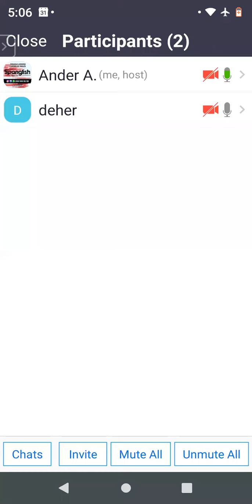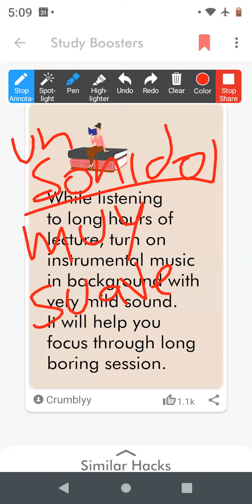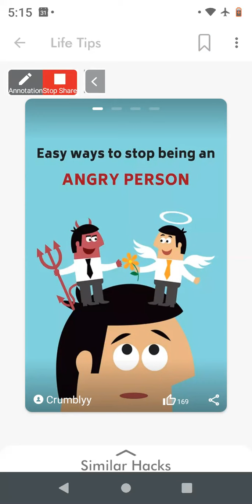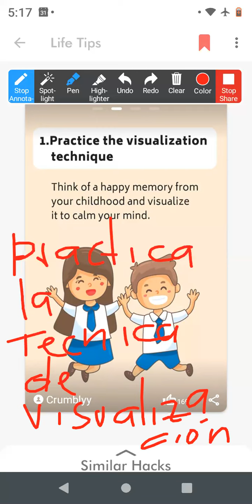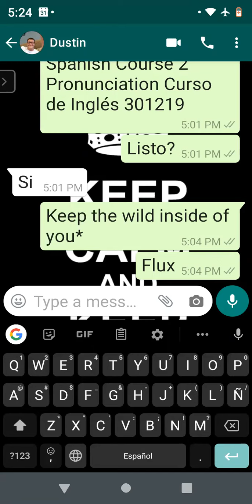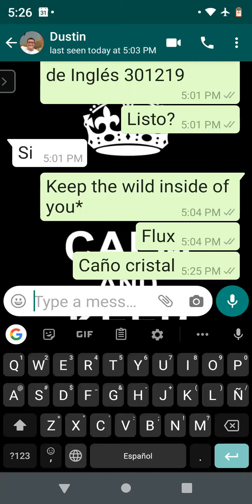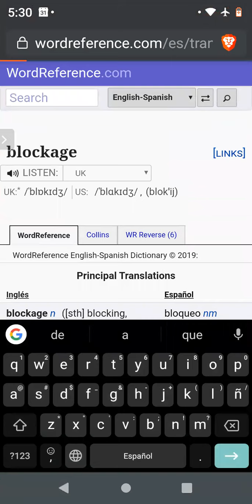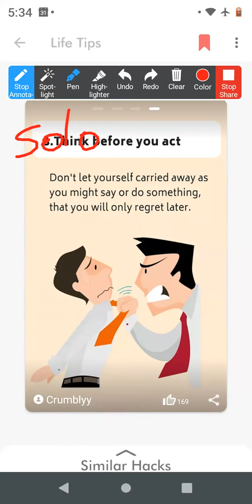Spanish Course 2 Pronunciation Curso de Inglés 301219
Para saber acerca de nuestra subscripción mensual, clases en vivo y programas contáctanos por...

If you wish to support our lessons with a donation which represents the value of the knowledge we're giving you, you may do it by Paypal to

 ^^ Cheers!

Si deseas apoyar nuestras clases con una donación que represente el valor del conocimiento que te estamos dando lo puedes hacer por Paypal a la cuenta

^^ Éxitos!